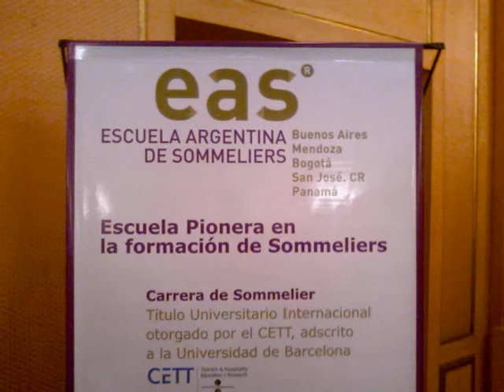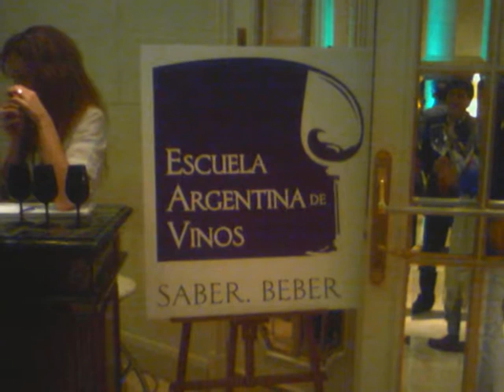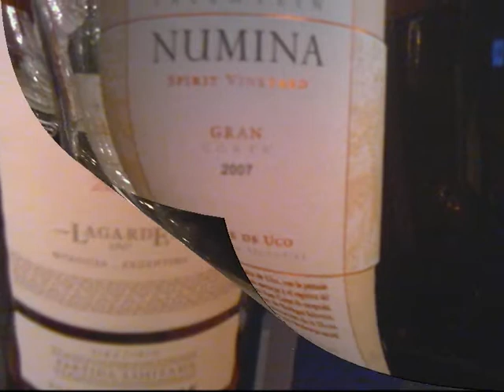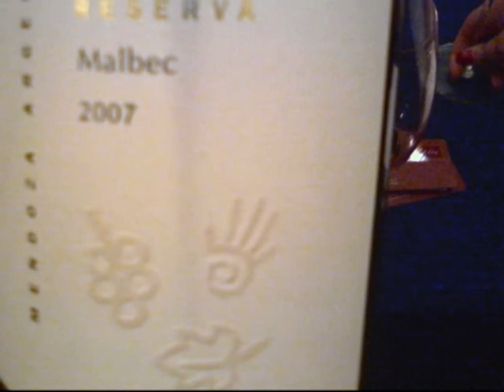Vinos de lujo 2010.wmv